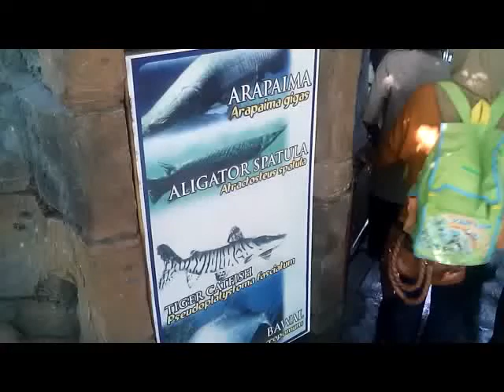[IMAJINASI KID] - Video Wisata ke kebun Binatang Gembira Loka Lihat koleksi ikan purba